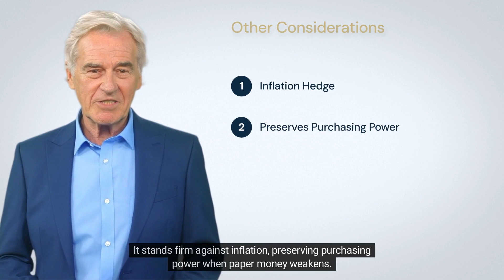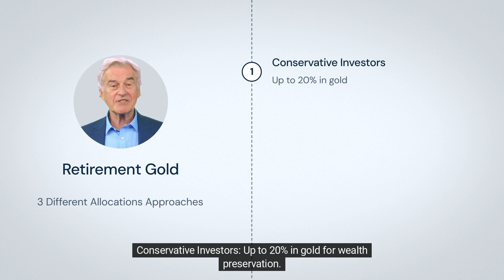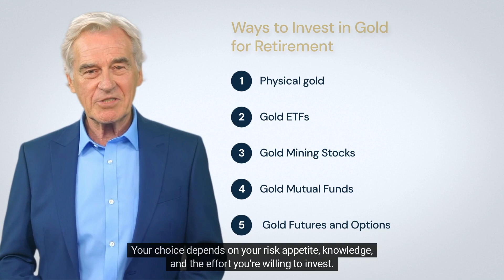What Percentage Retirement Should Be in Gold?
Explore the significance of gold as a retirement investment option. This video breaks down the advantages and challenges of including gold in a portfolio, provides allocation guidelines based on risk tolerance, and introduces various gold investment methods. Tailor your retirement strategy with insights on gold's timeless value and role in wealth preservation.

This video is great for people looking for information about:
Retirement Should Be in Gold